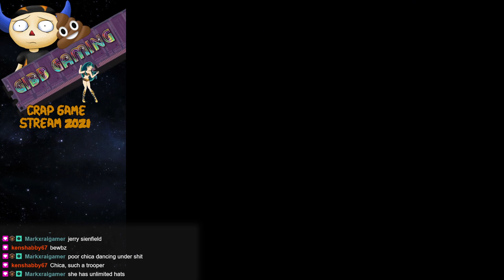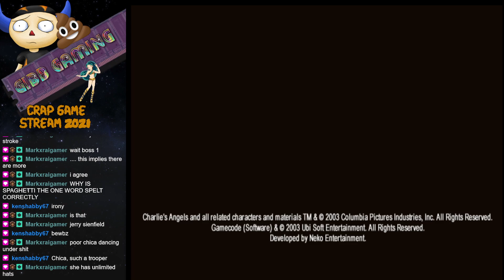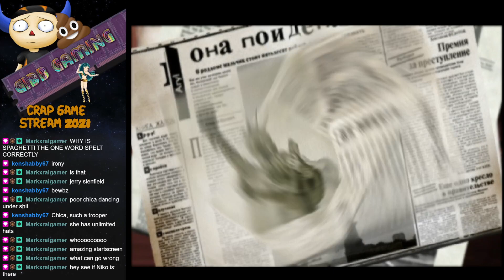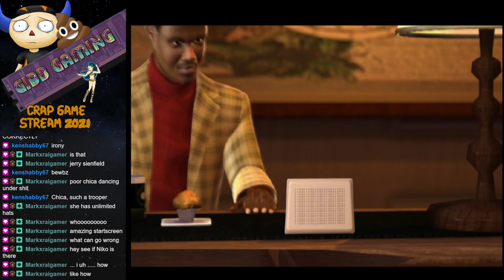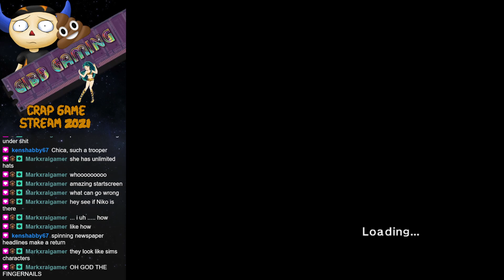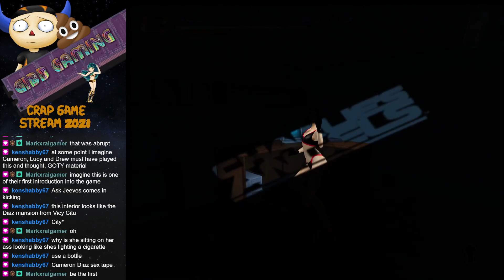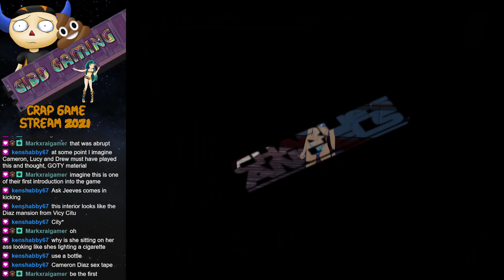Crap Game Stream 2021 - Charlie's Angels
Join a very poorly animated Cameron Diaz, Lucy Liu and Drew Barrymore as they awkwardly fight through scores of dock workers in an attempt to retrieve the stolen Statue of Liberty.